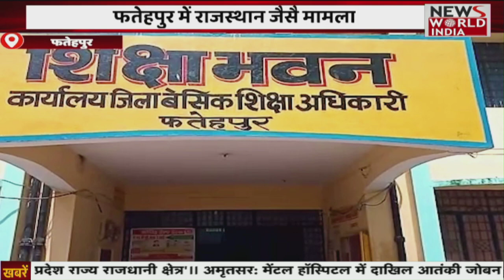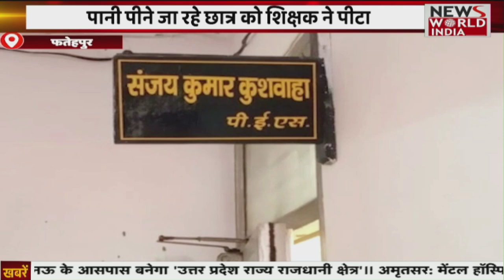Top 15 News: Hindi Samachar Bulletin। शाम तक की खबरें | Breaking News । News World India